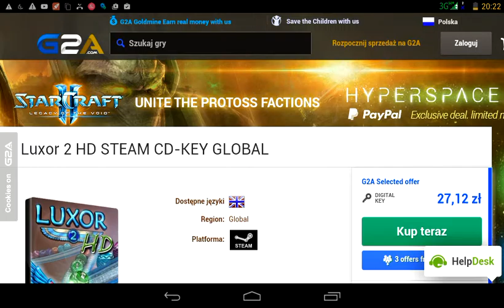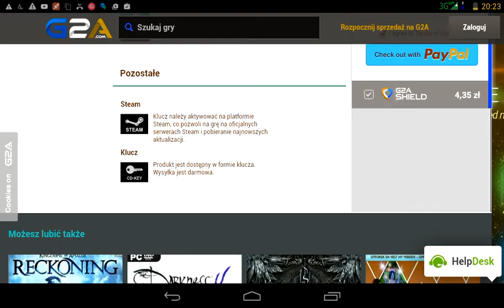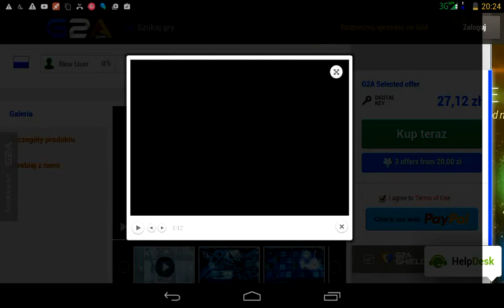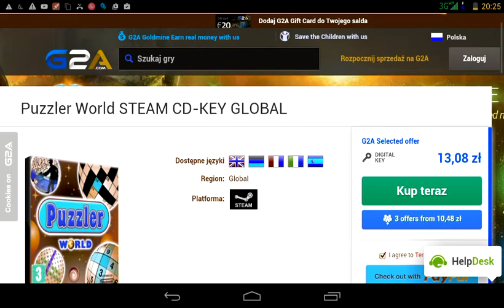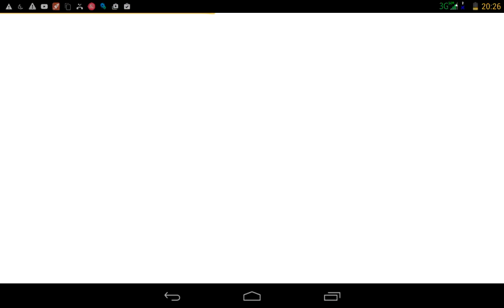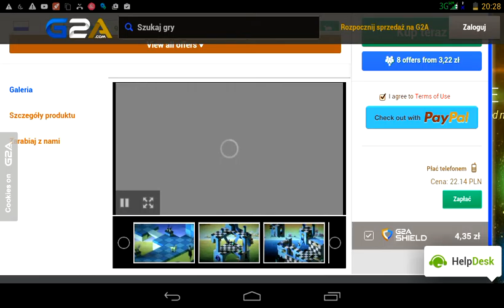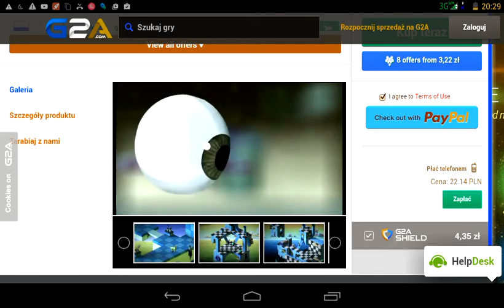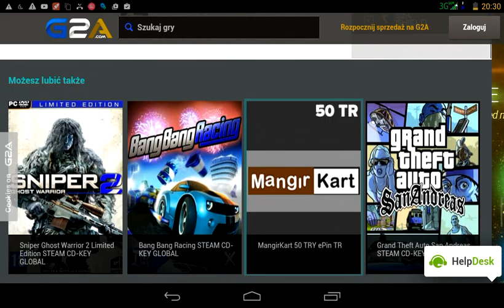Gry puzzle do 20 zlotych-gry sklep